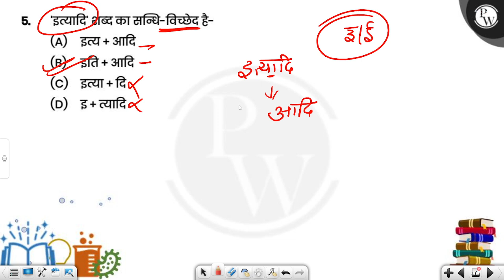'इत्यादि' शब्द का सन्धि-विच्छेद है-....